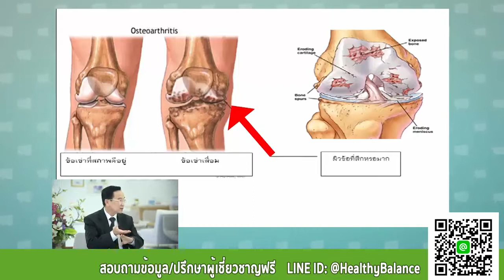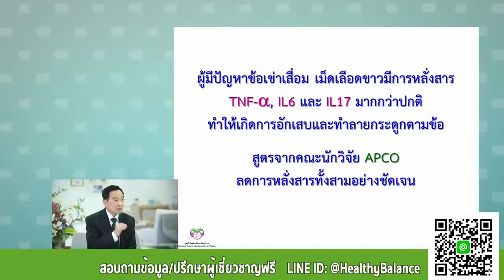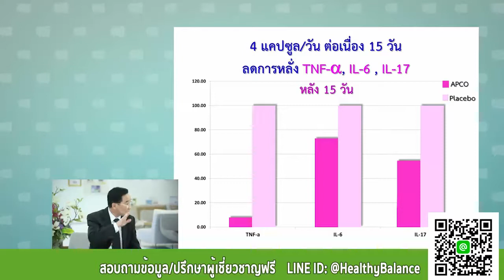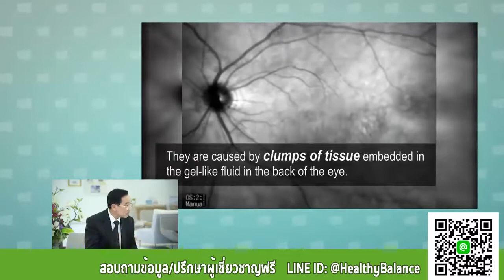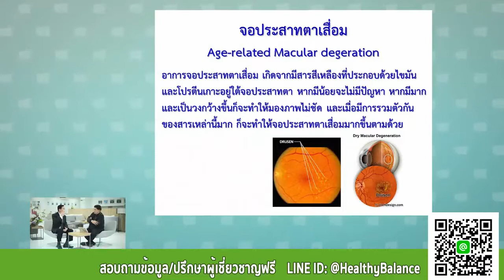งานวิจัย APCO : จัดการปัญหาข้อเสื่อม ข้ออักเสบ จอประสาทตาเสื่อม วุ้นตาเสื่อม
1) ภูมิคุ้มกันที่สมดุลกับการดูแล ข้อเสื่อมและข้ออักเสบรูมาตอยด์

ข้อเสื่อม เกิดจากการสึกกร่อนของกระดูกอ่อนผิวข้อและมีกระดูกงอกอยู่ที่ขอบข้อ ซึ่งกระดูกอ่อนที่ผิวข้ออาจลอกหลุดออก ทำให้ข้อเคลื่อนไหวได้น้อยลง มีอาการปวดในข้อและข้อผิดรูปร่างส่งผลให้เกิดความไม่มั่นคงและรับน้ำหนักตัวไม่ไหว สาเหตุหลักของการเกิดข้อเสื่อมมักเป็นไปตามอายุ แต่อาจเป็นผลมาจากสาเหตุทางกรรมพันธุ์ และสาเหตุอื่นๆ ได้แก่ การใช้ข้อทำงานมากเกินไป หรือเป็นภายหลังจากการเกิดข้ออักเสบชนิดอื่นๆ แม้ว่าภาวะน้ำหนักตัวเกินไม่ได้เป็นสาเหตุของโรคข้อเสื่อมโดยตรง แต่ก็เป็นปัจจัยเสี่ยงอย่างหนึ่งที่ส่งเสริมให้เป็นมากขึ้น

อาการข้อเสื่อมมักเริ่มจากอาการปวดตอนเช้า หากเป็นมากจะรู้สึกปวดมากขึ้นในขณะออกกำลังกาย ขยับข้อได้น้อยลงเวลาขยับเกิดเสียงกระดูกเสียดสีกัน ข้อโตขึ้นเนื่องจากมีการสร้างกระดูกที่งอกบริเวณขอบข้อ เอ็นและเนื้อเยื่อหนาตัวขึ้นจนทำให้เกิดข้อผิดรูป กล้ามเนื้อรอบข้ออ่อนแรง เวลาเคลื่อนไหวจะทำให้ปวดมากขึ้น ลักษณะสำคัญของโรคนี้คือมีการสูญเสียเนื้อกระดูกอ่อนผิวข้ออย่างมากจากการที่ถูกสลายโดยสารสื่อกลางบางอย่าง ดังนั้นการลดการอักเสบ ลดการสลายตัวและเพิ่มการสร้างกระดูกอ่อนจะช่วยลดอาการปวดข้อและทำให้ข้อทำงานได้ดีขึ้นในขณะที่ข้ออักเสบรูมาตอยด์ เป็นโรคเรื้อรังชนิดหนึ่งที่ระบบภูมิคุ้มกันของร่างกายสร้างภูมิขึ้นมาต่อต้านเนื้อเยื่อบริเวณข้อ อาการระยะแรกจะปวดข้อ ข้อบวม โดยเฉพาะข้อนิ้วมือ และเป็นทั้งสองข้างพร้อมกัน ส่วนที่เท้ามักเป็นตรงข้อเท้า ถ้าอาการรุนแรงจะบวมมาก และกระดูกถูกทำลายจนมีการหงิกงอและพิการในที่สุด

ปัญหาเหล่านี้เกิดจากเม็ดเลือดขาวหลั่งสารที่ก่อให้เกิดอาการอักเสบคือ IL-1β, TNF-α, IL-6 และ IL-17 มากเกินไป คณะนักวิจัย Operation BIM ได้วิจัยและพัฒนาสารเสริมประสิทธิภาพจากสารมังคุด งาดำ ถั่วเหลือง ฝรั่ง และบัวบก จนได้แคปซูลเสริมอาหารที่พิสูจน์โดยศูนย์วิจัยเทคโนโลยีชีวการแพทย์ แล้วว่าสามารถลดการหลั่งสาร TNF-α, IL-6 และ IL-17 ด้วยประสิทธิภาพสูง นอกจากนี้สารสกัดทั้ง 5 ชนิดที่ผสมอยู่ในแคปซูล ยังสามารถเสริมสร้างคอลลาเจนและกระดูกอ่อนเมื่อมีการใช้ต่อเนื่องอีกด้วย

"การสร้างภูมิคุ้มกันที่สมดุล เป็นมิติใหม่ของการดูแลสุขภาพ"

2)  ภูมิคุ้มกันที่สมดุลกับการดูแล สุขภาพตา

ปัญหาของตา เกิดจากเนื้อเยื่อของตาเสื่อมตามธรรมชาติ เช่น วุ้นตาเสื่อม สายตายาว ต้อกระจก ต้อหิน ม่านตาอักเสบ จอประสาทตาเสื่อม และเกิดจากอาการแพ้ภูมิตัวเอง เช่น เบาหวานขึ้นตา พังผืดที่ตา นักภูมิคุ้มกันวิทยาพบว่าอาการเหล่านี้ เกิดขึ้นจากการสร้างสารจากเม็ดเลือดขาวที่ก่อการอักเสบ (Proinflammatory cytokines) มากเกินไป เช่น IL-1 beta, IL-6, IL-17, TNF-alpha และ IFN-gamma

คณะนักวิจัย Operation BIM ได้วิจัยและพัฒนาสารเสริมประสิทธิภาพจากสารสกัดมังคุด งาดำ ถั่วเหลือง ฝรั่ง และ บัวบก จนได้แคปซูลเสริมอาหารที่พิสูจน์โดยศูนย์วิจัยเทคโนโลยีชีวการแพทย์ แล้วว่าภายใน 15 วัน ลด IL-1 Beta(6%) IL-6 (27%), IL-17 (45%) TNF-alpha (93%) และ IFN-gamma (10%) จากนั้นนำสูตรที่ได้นี้ไปพัฒนาต่อจนมีประสิทธิภาพเพิ่มมากขึ้นอีก